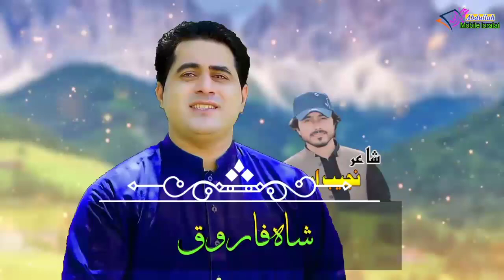Pashto 👍 2020 Shah Farooq new 2020 Pashto 👍 2020 | Lalo Lalo